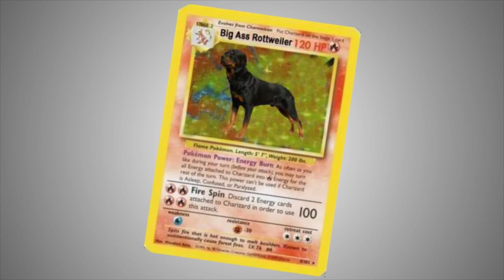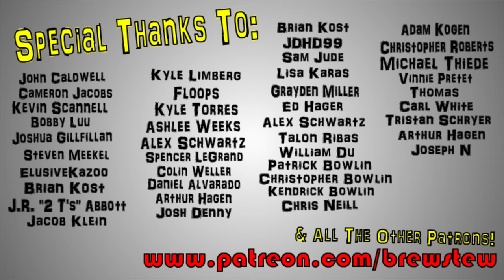Brewstew - Rottweiler Next Door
There's nothing wrong with the name Nathan

Brewstew.com